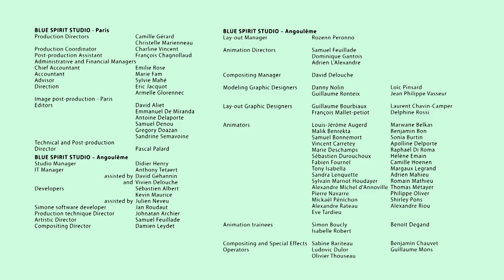Charley goes to school by T’Choupi - A Surprising Pet (S02E26)